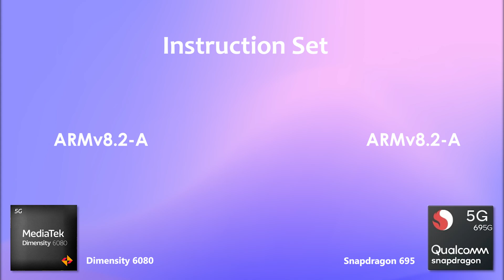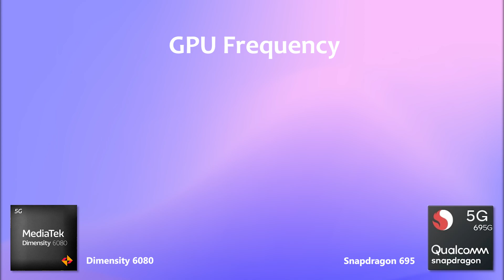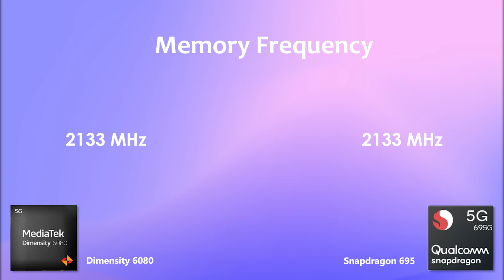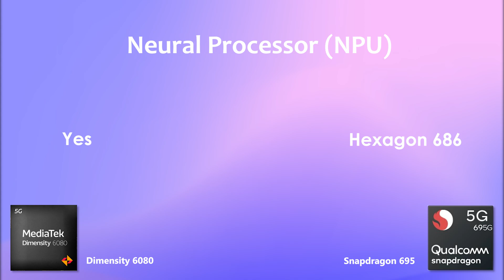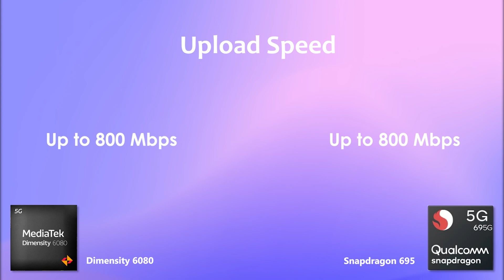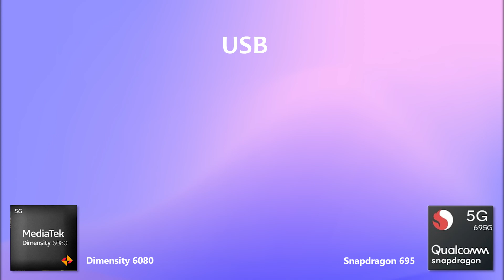Dimensity 6080 Vs Snapdragon 695 | Antutu Benchmark & Specification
By:- Gadget Master 99 (GM99)